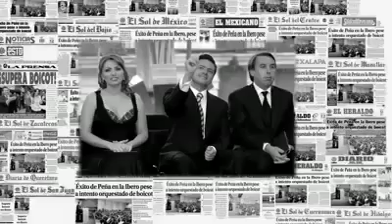AMLO un Peligro Para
La gente, mucha de ella, hoy en día se ha dado cuenta que el Peligro para México ha estado en otro lugar y en otros partidos principalmente (desgraciadamente a causa del sufrimiento propio que le han causado los actores políticos en los que creyeron 'calderón, jvm y peña'), que la manipulación se sigue dando, especialmente por los medios masivos de comunicación y sus periodistas que no terminan de ser naturalmente empleados, que siguen simplemente ordenes y un guión para no temer ser corridos y expulsados de sus fuentes de trabajo, lo cual hace ser, un trabajo bastante pero bastante sucio, porque influyen en las decisiones de millones de mexicanos y que su responsabilidad, que es enorme, la terminan vendiendo en una gran irresponsabilidad que nos tiene hundidos hoy en día, en la pobreza y miseria de la conducta del Mexicano.

La principal voz de la campaña de odio contra Andrés Manuel López Obrador en 2006, Carlos Segundo, habla hoy por medio de este spot, en el cual llama la atención de todos y de forma decisiva al exponer con sus propias palabras la parte que dice:

"Esta vez no nos vendamos, no te dejes engañar".